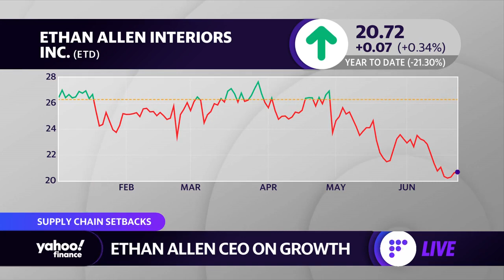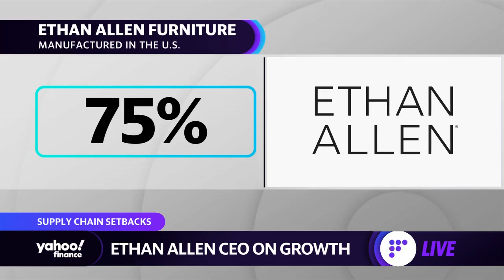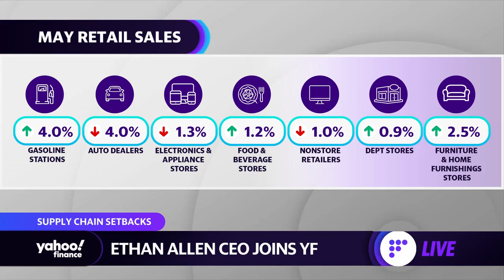Ethan Allen CEO: The focus on the home in the last two years ‘was just unbelievable’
Ethan Allen Chairman CEO & President Farooq Kathwari joins Yahoo Finance Live anchors Julie Hyman and Brad Smith to discuss supply chain constraints, rising inflation, consumer spending, recessionary risks, and the outlook for growth.